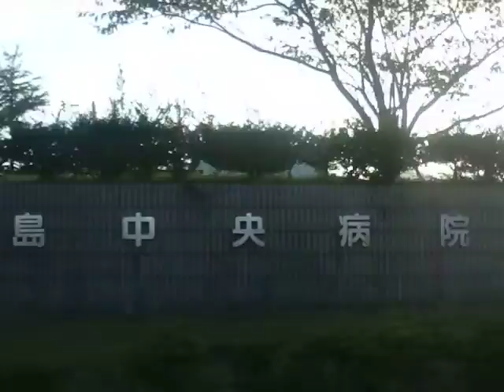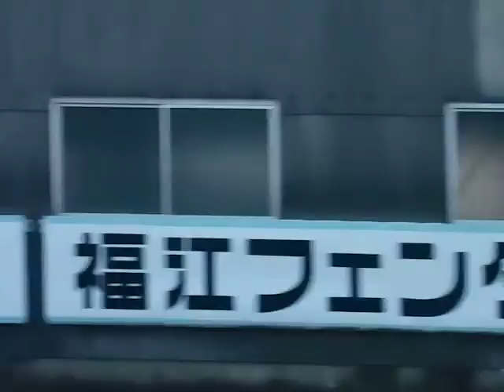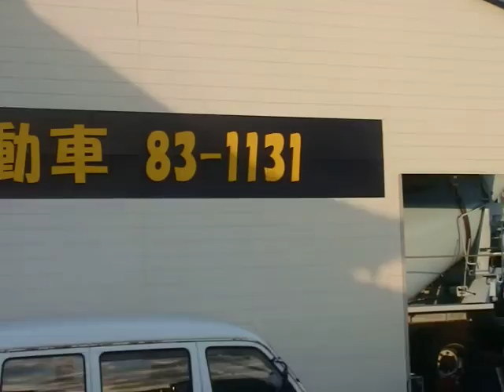五島バス(木場3119：福江→布浦)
布浦・荒川線の布浦～荒川～荒川橋～二本楠～田尾木場～瀬戸～五島中央病院前～馬責馬場～寺山～お濠前～本町通り～五島バスターミナルホテル前～福江を結ぶ系統です。

長崎県五島市の布浦(玉之浦町)～福江港(長崎県五島市東浜町)を結びます。布浦行は1日1本のみです。

車両は日野自動車製ブルーリボンのKC-HT2MLCA型(1998年式)です。西日本車体工業の96MCボディの大型路線車で、撮影時は木場営業所所属車として様々な路線で運行しております。

陸運登録：長崎22か3119